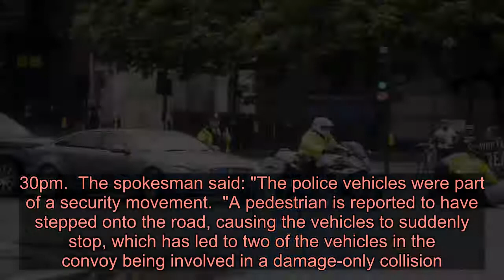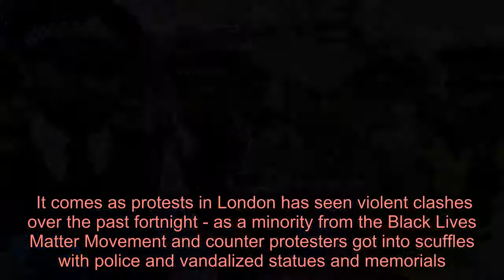Boris Johnson car crash: PM in minor collision after protester runs in front of convoy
BORIS Johnson was involved in a minor crash this afternoon after a protester ran in front of the PM's convoy.  Video from the scene shows a man jumping in front of the cars as they left the House of Commons this lunchtime after PMQs - with the PM inside.   No-one - including the PM  - was hurt as a result of the bump.  Onlookers shrieked in horror as they saw the man break away from his demo and dart towards the car.  After the protester ran into the road, the front car then stopped suddenly, forcing the Range Rover behind to hit it, which would have been carrying his security detail.  After stopping for a few seconds, the vehicles then drove off, with a dent visible in the back of the Prime Minister's Jaguar.  However, the the taxpayer will have to pick up the bill for repairing the damage to his £54,000 car.  A policeman riding on a bike as part of the motorcade put his arm out to the PM's cars to signal they should stop, seconds before the smash.  Police then managed to restrain the man before he could get close to the PM's vehicle - and wrestled him to the floor.  He was later removed from the scene by several officers.  A No10 spokesperson said: "I think the video speaks for itself as to what happened. No reports of anybody being injured."  A Metropolitan Police spokesman confirmed that two police vehicles were involved in a collision in Parliament Square at around 2.30pm.  The spokesman said: "The police vehicles were part of a security movement.  "A pedestrian is reported to have stepped onto the road, causing the vehicles to suddenly stop, which has led to two of the vehicles in the convoy being involved in a damage-only collision.  "No injuries have been reported.  "A man, no further details at this time, was arrested at the scene for offences under Section 5 of the Public Order Act and for obstructing the highway.  "All vehicles were able to drive from the scene."  The incident was caught on camera by anti-Brexit protester Steve Bray, who frequently stands outside Parliament to try and get our EU exit stopped.  He said: "Boris Johnson in car crash at Parliament. Just now. Security drives into back of his car as Kurdish protester runs into road."  The wing mirror of one of the bikes appeared to come off in the scuffle.  Boris was leaving the House of Commons after having a clash with Labour boss Sir Keir Starmer in Parliament for their weekly PMQs session.  The PM is driven through into Parliament and back to No10 because of security reasons.  It comes as protests in London has seen violent clashes over the past fortnight - as a minority from the Black Lives Matter Movement and counter protesters got into scuffles with police and vandalized statues and memorial